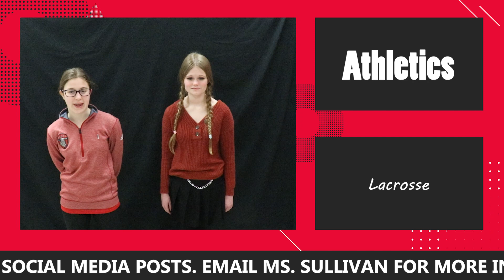TEAM Live 3.24.23